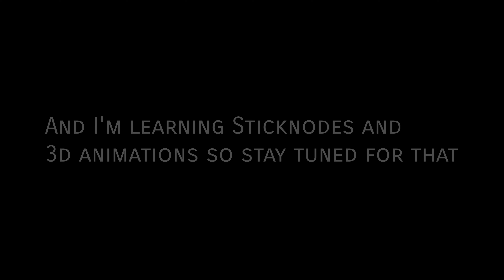I'm back! (again) and (again)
Where have I been since the past 4 months? Don't know. What have I been doing since then? I don't know either.

King K Rool model by @Gigantheus btw